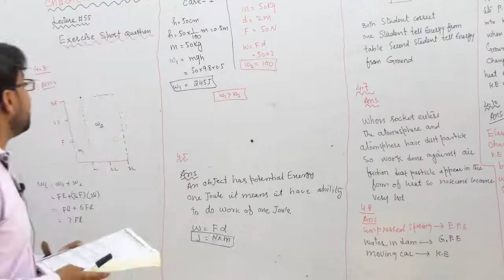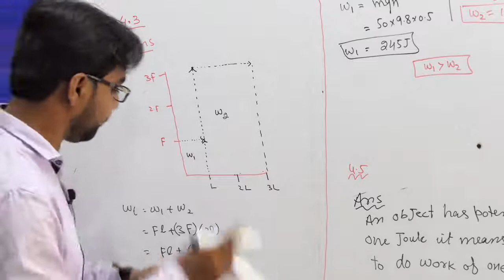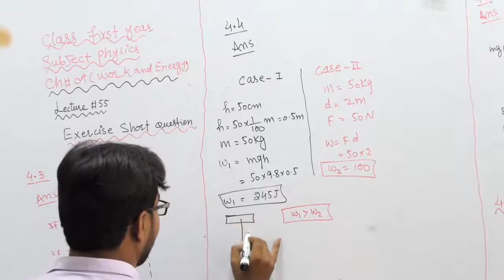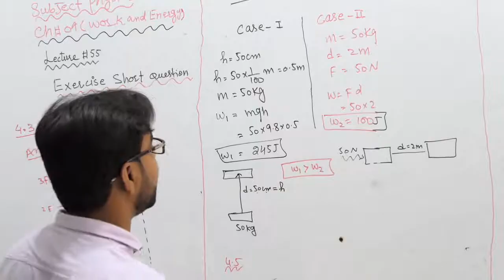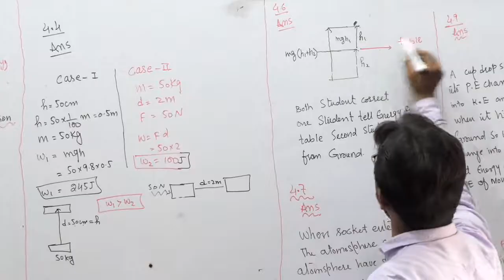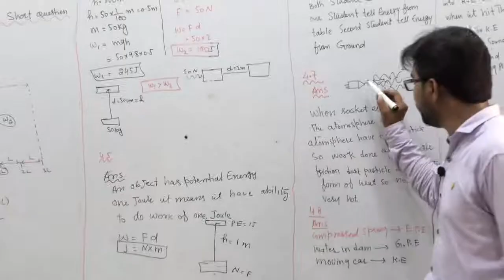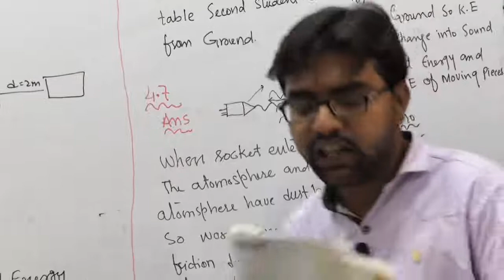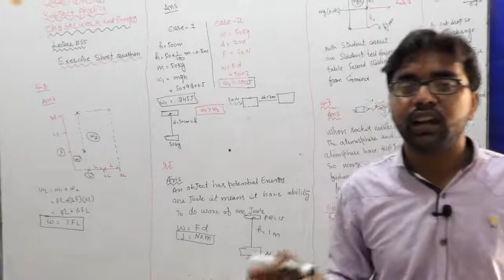PHYSICS 11TH CLASS, LECTURE NO 55 CH# 4, EXERCISE SHORT QUESTIONS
PAK GARRISON EDUCATION SYSTEM, NANKANA SAHIB,ONLINE CLASSES 2020, PHYSICS 11TH CLASS, LECTURE NO  55  CH# 4, EXERCISE SHORT QUESTIONS